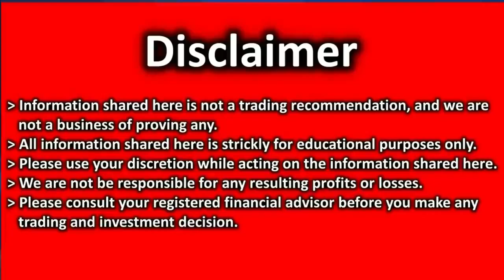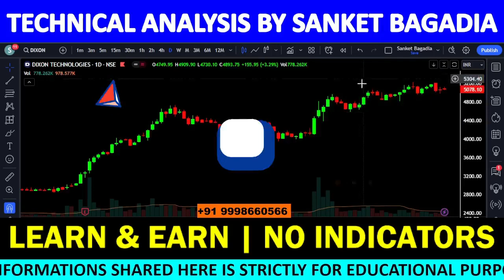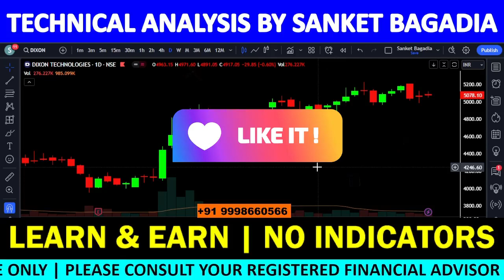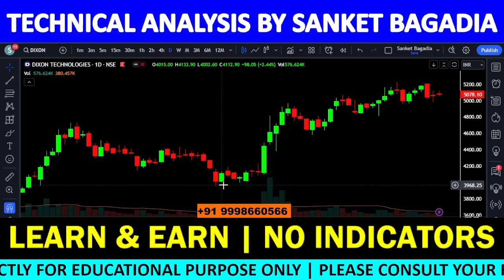DIXON Analysis | DIXON Share News Today | DIXON Share Latest News | DIXON Share Target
DIXON में मौका, खरीदने का या बेचने का ??

00:00:00 INTRODUCTION
00:00:21 DIXON